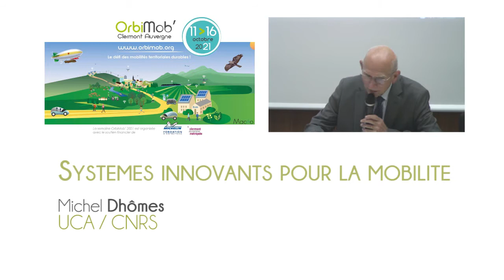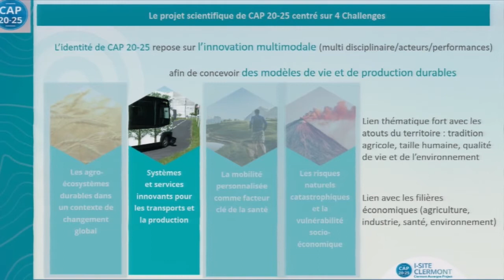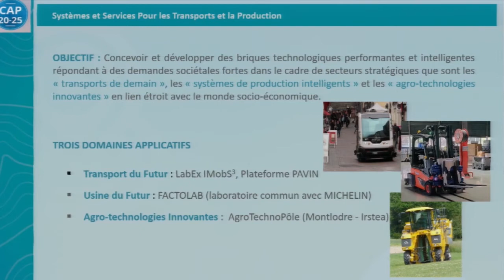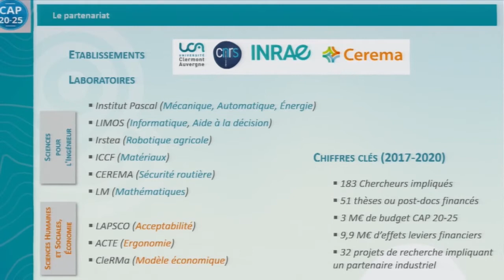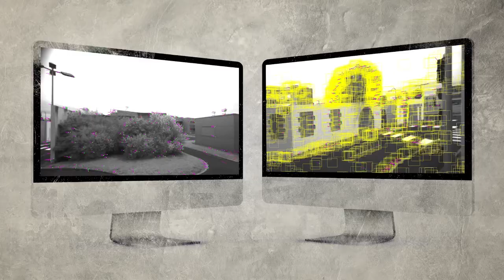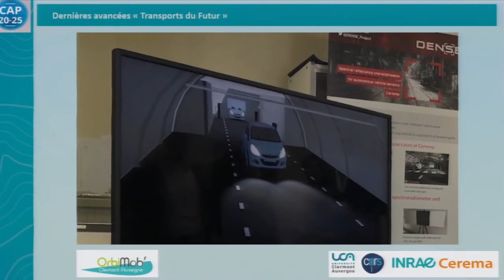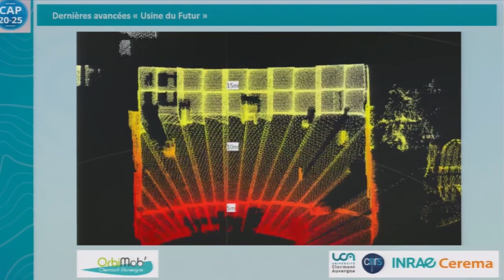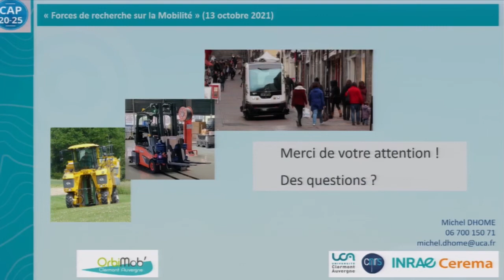OrbiMob' 2021- 13 10 - Recherche et mobilité - Systèmes innovants pour la mobilité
Conférence OrbiMob'2021 - Clermont Ferrand - 13/10/2021 - IADT
Nos forces de recherche sur la mobilité.
Systèmes innovants pour la mobilité par Michel Dhôme (UCA / CNRS)